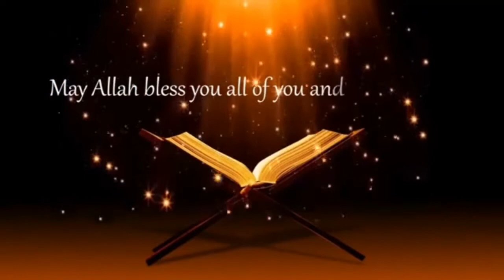Eid al fitr Khutba 2018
Eid al- fitr lecture by Dr. Aly Hindy at Salaheddin islamic center